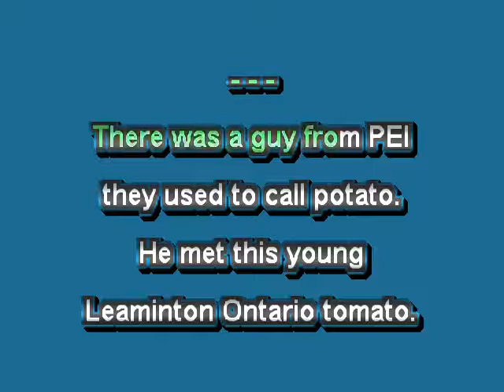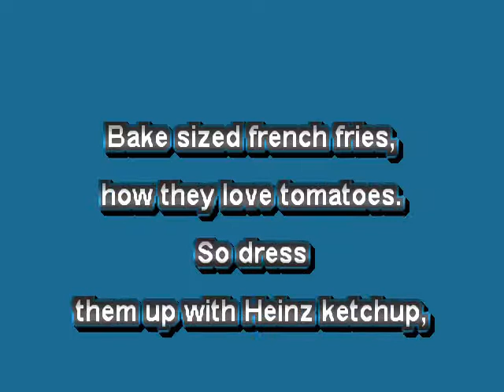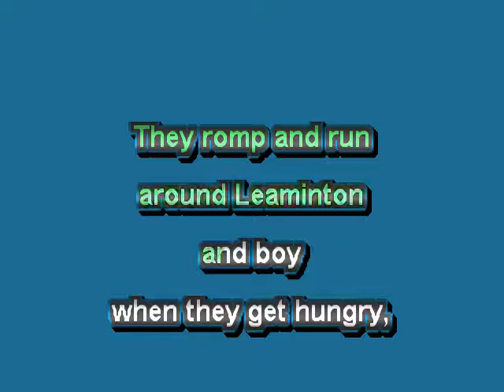THE KETCHUP SONG ( STOMPIN' TOM CONNORS ) - KARAOKE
a canadian music icon from P. E. I. - a legend gone much to soon - song and composition are the sole property of their respective owners - i do not own the rights to this music